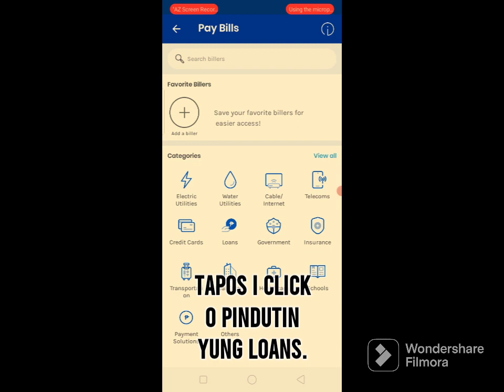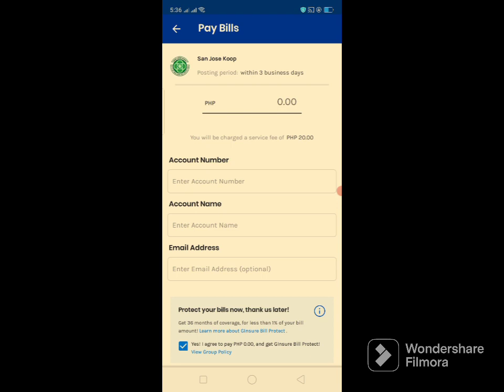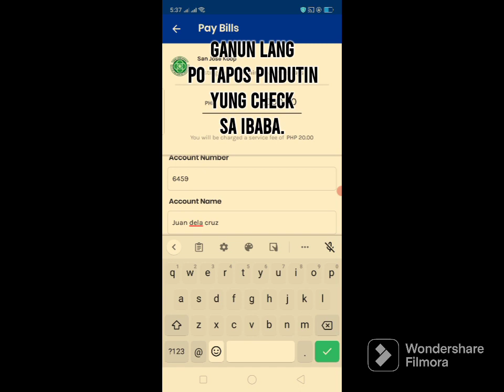PAANO MAG BAYAD NG BILLS O LOAN SA GCASH.